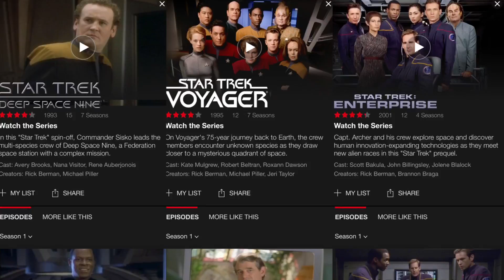Star Trek | Now on Netflix Uk/Eire | Lets boldly binge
Join me

Star Trek Starships Collection Enterprise Pac FULL REVIEW

This brand new collection of models from the STAR TREK universe which includes all
the most significant vessels from all five  STAR TREK TV series.

This episode deals with the Enterprise, All of them

Cya